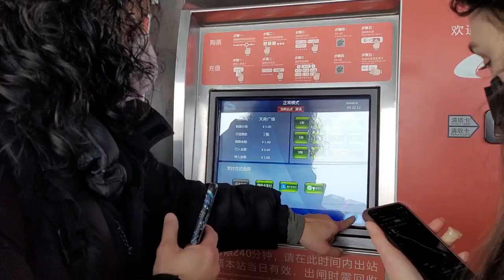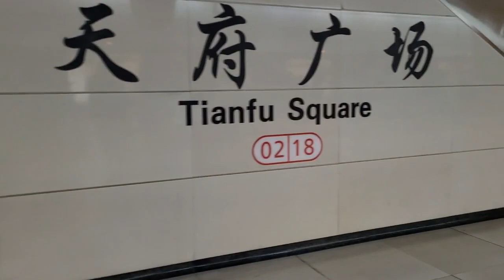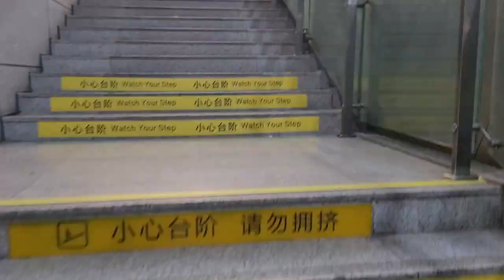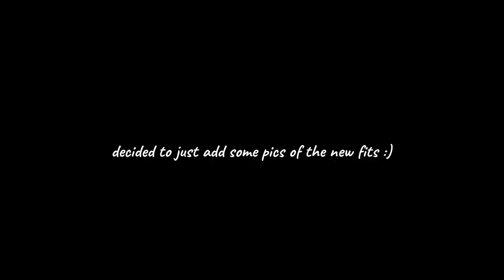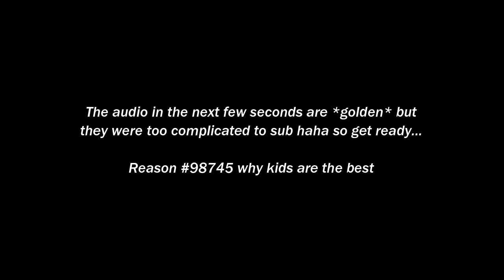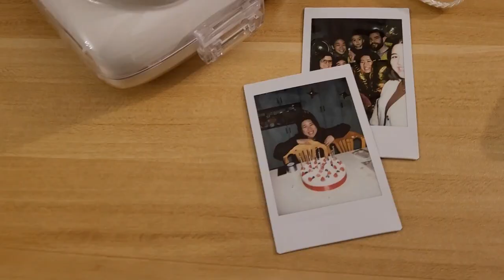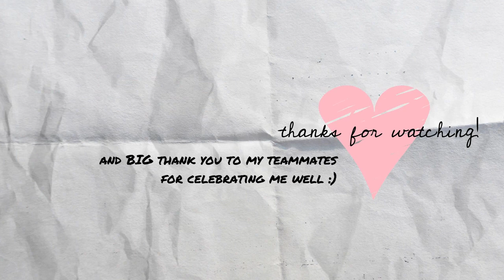LIFE IN CHINA | Spending my 25th birthday in Chengdu (Tianfu Square, UNIQLO, Kbbq, and Hotpot!)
I forgot to mention, this was all a (lovely) surprise 🥰
To those of you who are first-timers, welcome! I'm Elaine, and I'm a Chinese American English teacher teaching English in China (that's a mouthful isn't it). Currently, I am working at an international boarding school for grades K-12 in Dujiangyan, which is an hour drive from Chengdu, Sichuan. It's been a whirlwind of highs and lows, but I wouldn't have it any other way! Come along for the ride 😎